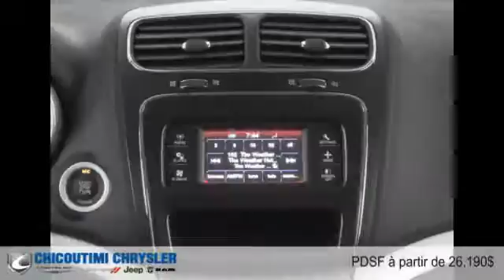Dodge Journey 2015 à Chicoutimi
Dodge Journey 2015  à Chicoutimi chez Chicoutimi Chrysler [D2C-1357]